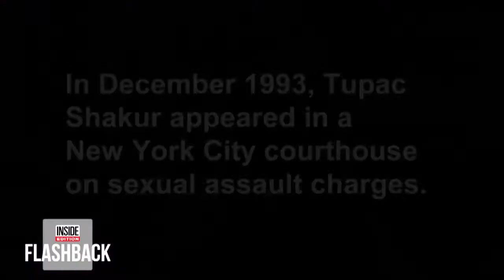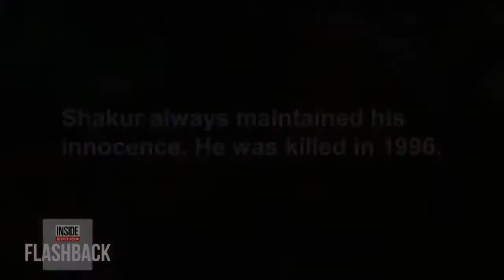Tupac Heads to Court 1993 (Interview)